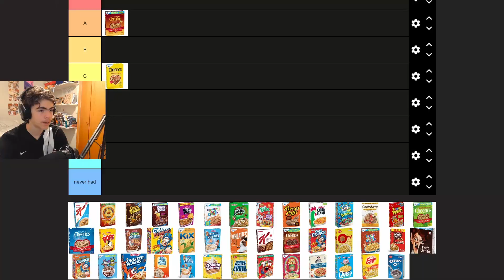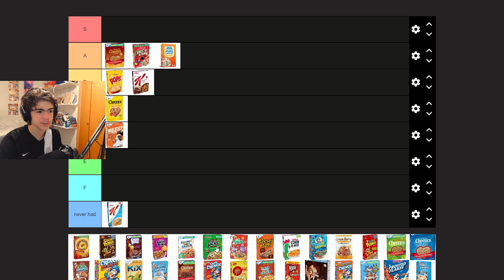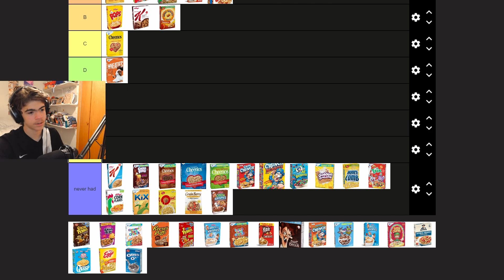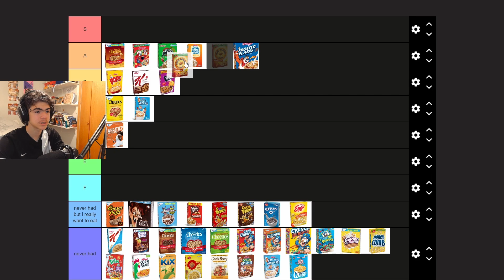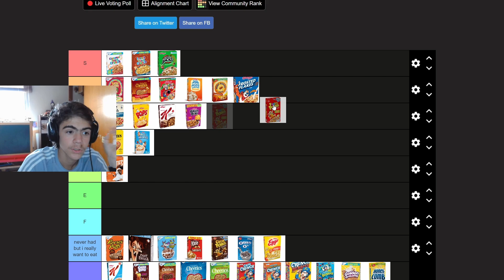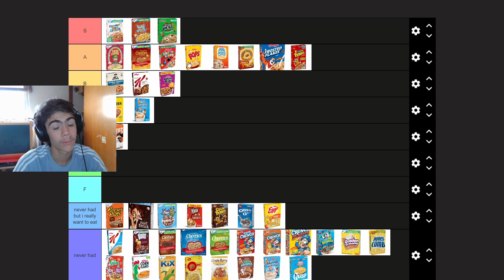The Best Cereal Tier List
today I'm putting 43 of the most popular cereals into a tier list.

current sub count:
437